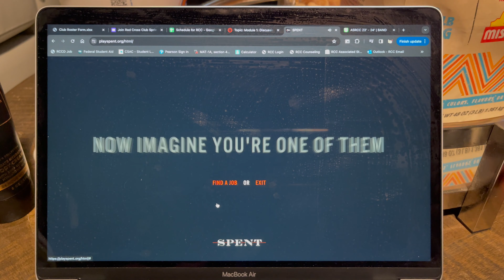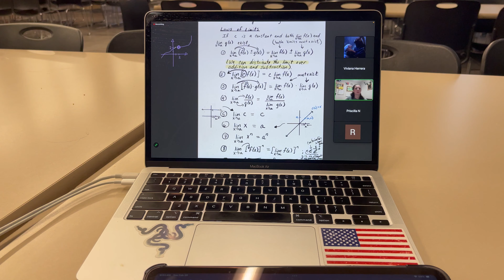Feb 20 college vlog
Music ~ Pancit by juan karlos ft. Janine Berdin
Editing device ~ Macbook Air (2020)